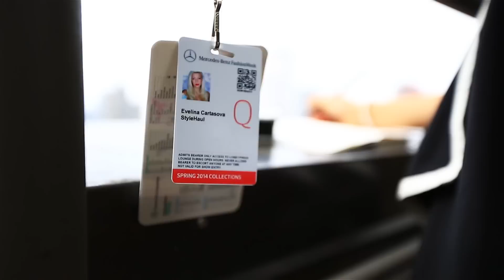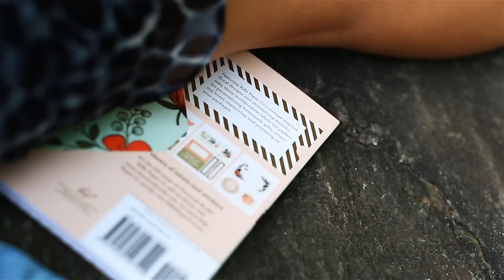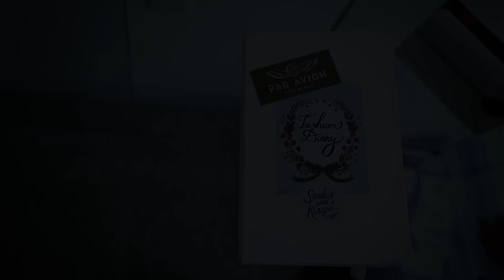Fashion Diary :: New York Fashion Week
Camera Used for the Snap Shots : Polaroid - Z2300W